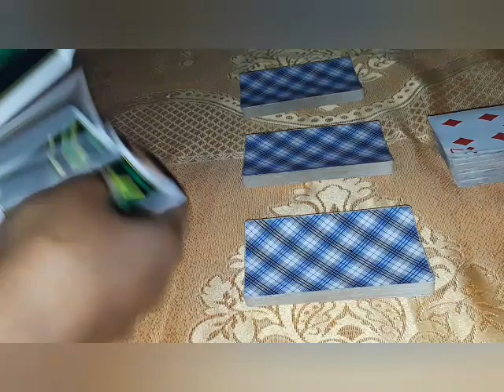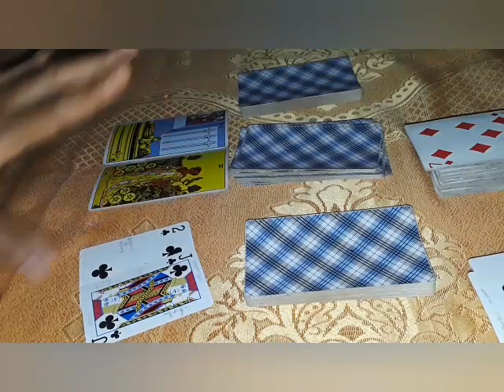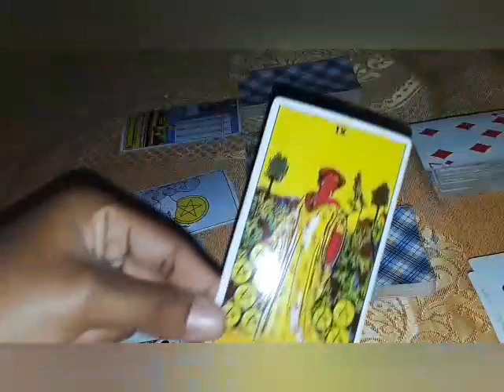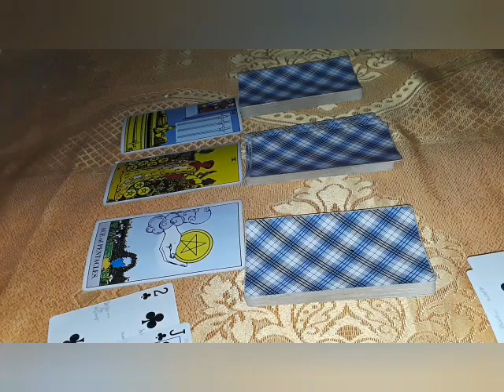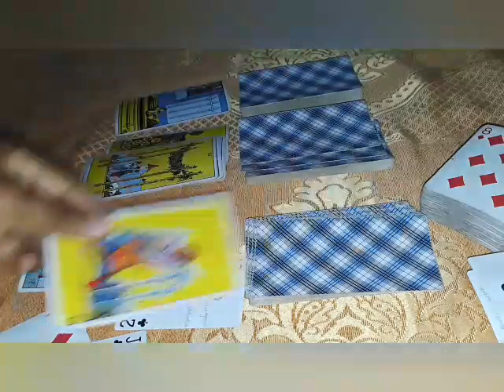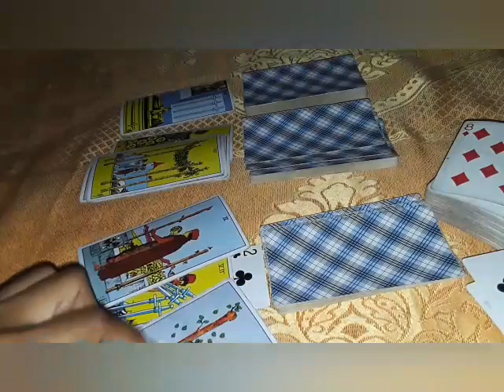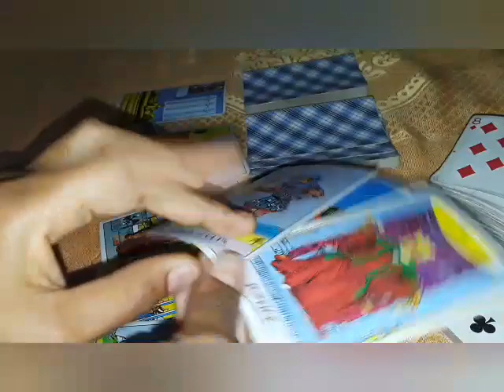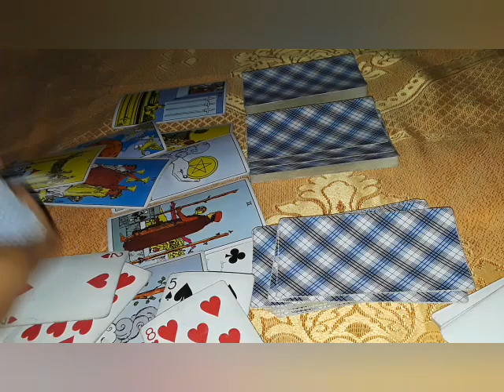Leo:😍 Omgaaad Fortune and abundance You Are Gorgeous!